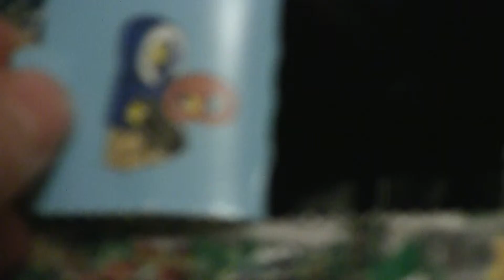Lego City julekalender 2/24 Norsk 2015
Oscar åpner luke nummer to i Lego city julekalenderen,
hva får han i dag?